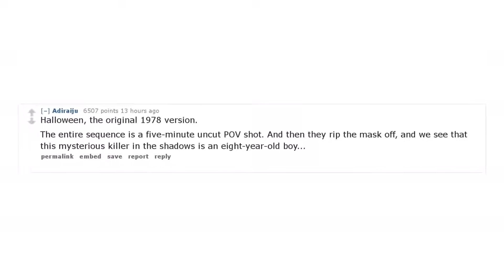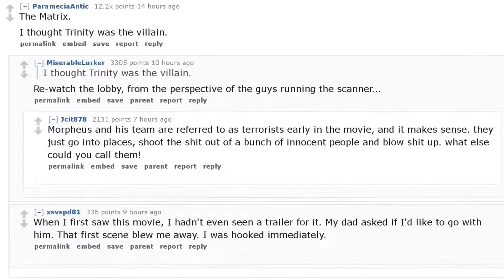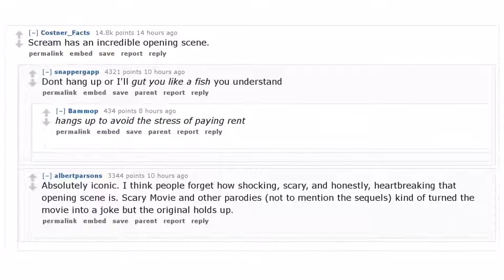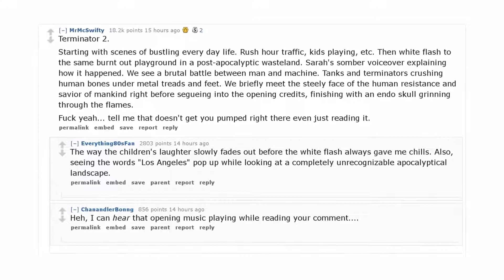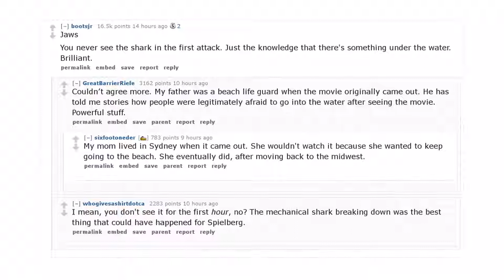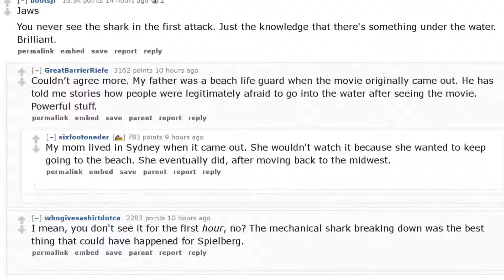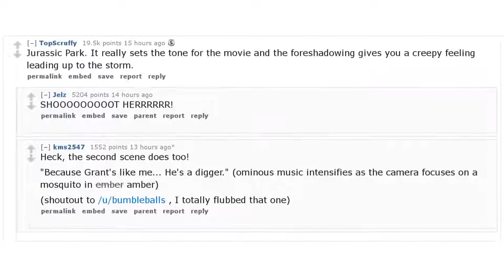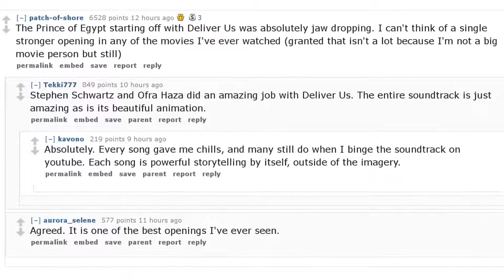Reddit Takes: Of all movie opening scenes, which one sold the entire film?